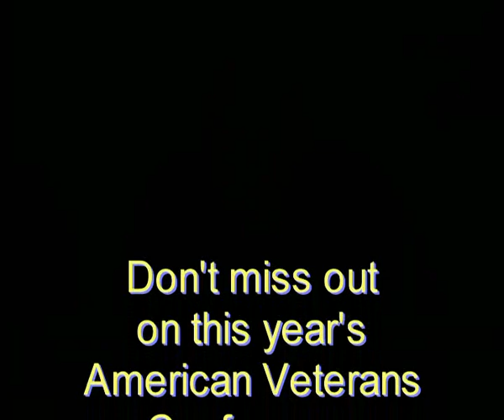Band of Brothers: Buck Compton (2007 AVC Conference)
"We're just Soldiers" - Lt. Lynn "Buck" Compton describes Easy Company and explains how they were another piece in the big picture of WWII.

Help us tell more heroes stories and preserve the legacy of our Veterans. Support our mission

Timecodes
0:00 - Introduction
0:09 - "We Had it Easy"
1:11 - We're Not Above Anyone Else
1:24 - Representatives of the 8th Division
2:12 - Conclusion